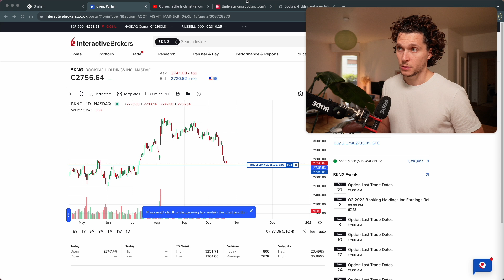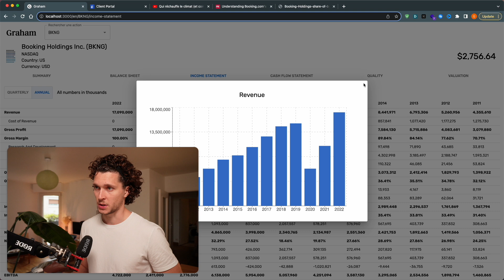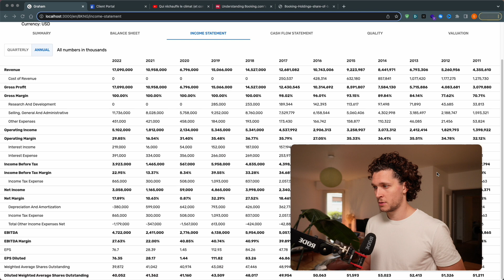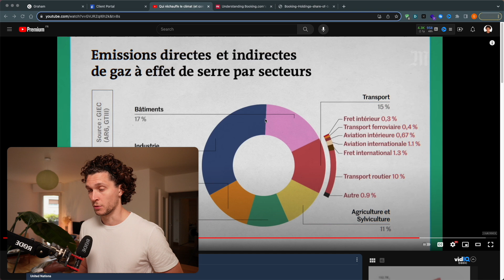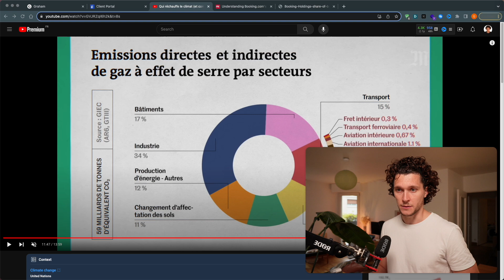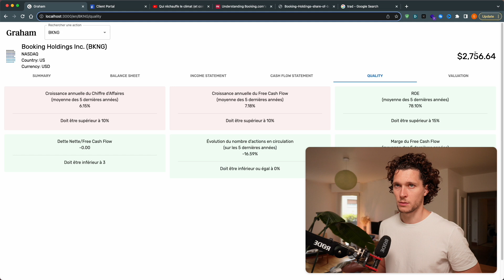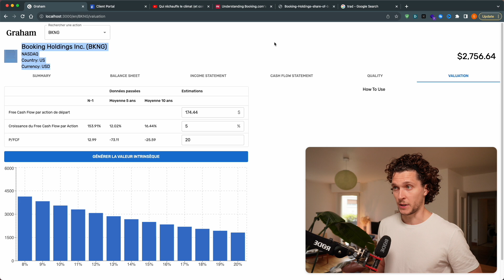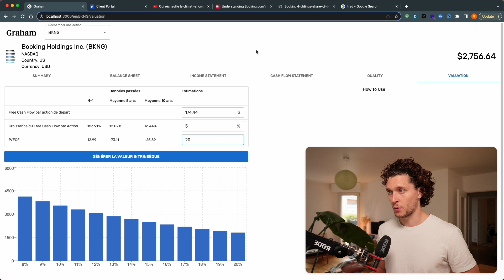Pourquoi j'investis 5502$ dans cette action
➡️ Reçois jusqu'à 1000$ d'actions IBKR avec un compte titre Interactive Brokers

Dans cette vidéo, je vous partage mon dernier investissement. Je vous explique quelle action j'ai décidé d'acheter et pourquoi.

Je ne fais PAS de recommandations d'investissement. Je ne fais que partager mes analyses et mon expériences. N'achetez surtout pas une action simplement parce que je l'achète ou parce que je dis qu'elle m'intéresse. Faites votre analyse de votre côté et prenez votre décision en tout connaissance de cause.

▬▬ CHAPITRES ▬▬
00:00 Introduction
00:24 Présentation du business
03:09 Qualité du business
07:23 Business sans avenir ?
11:02 Moat
11:31 Management
12:15 Pourquoi ce prix ?
14:22 Risque de récession